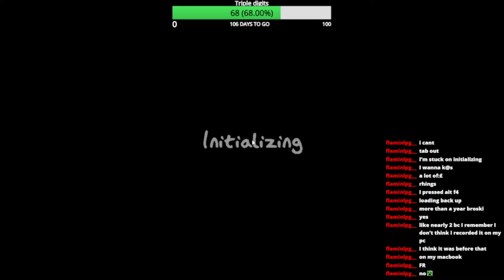When the players are scarier than the ghost (phasmophobia)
This was a random part of one of my twitch streams which was so unnecessarily funny to me so I decided to post it XD